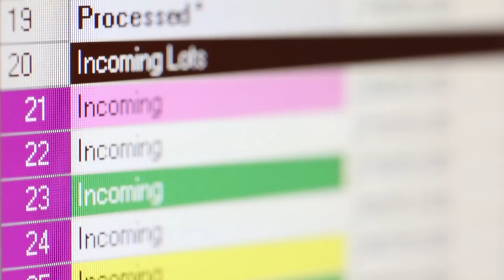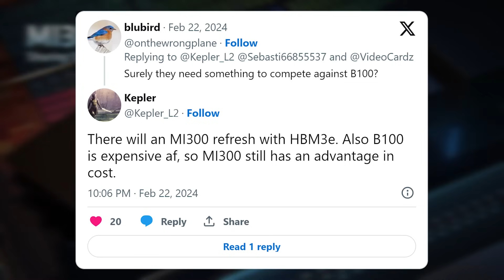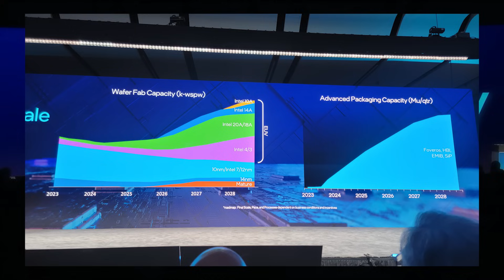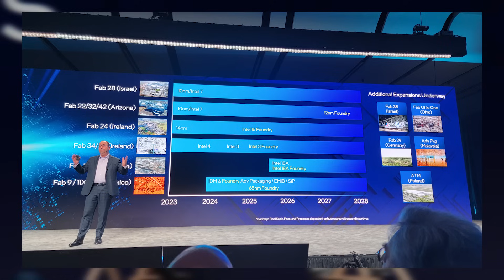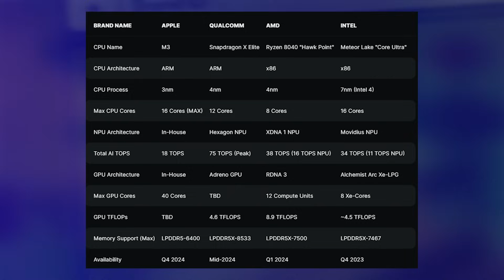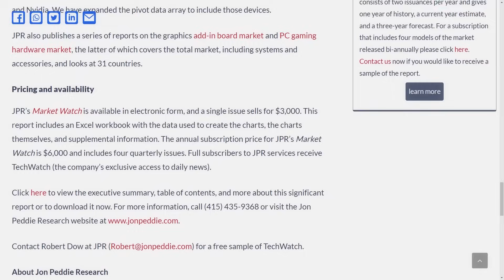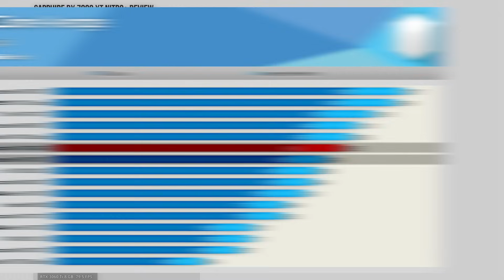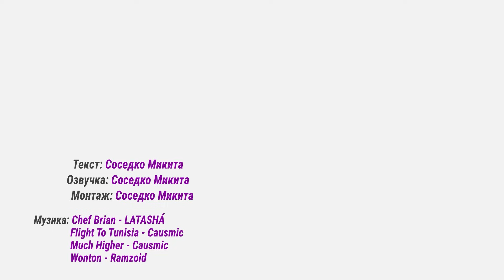Radeon RX 7900 GRE для всіх • Core Ultra vPro • Snapdragon X Elite • Instinct MI300X ➜ News 258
Cвіжий випуск Gecid News, в якому розкажемо про: Intel Core Ultra vPro та їх нові техпроцесси; що очікувати від Snapdragon X Elite; розповсудження ШІ; іншиз виробників HBM3E-пам’яті; трохи статистичних даних по ринку комплектуючих.

Як вам новий випуск GECID News? Є якісь зауваження чи побажання?

У випуску:
0:00 Вступ
0:45 HBM3E-пам'ять все ще є?
2:31 Чутки про AMD Instinct MI300X
3:49 Cерія процесорів Intel Core Ultra vPro
4:46 Майбутні техпроцеси Intel
6:00 Перши тести Snapdragon X Elite
7:17 Вражаючі поставки GPU
8:35 Глобальний релізу AMD Radeon RX 7900 GRE
9:50 Завершення